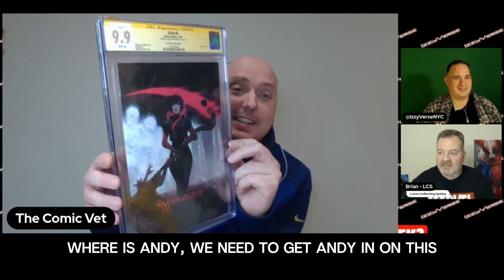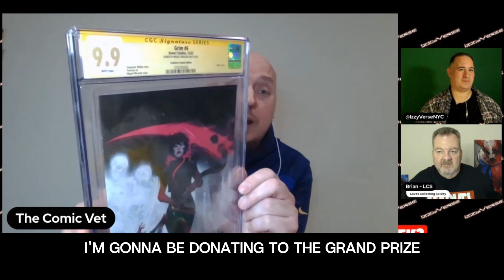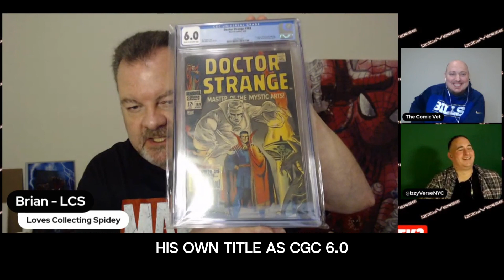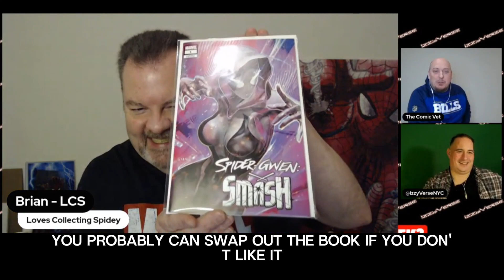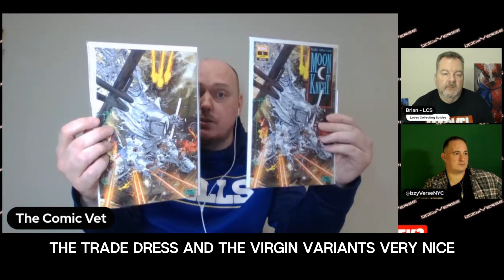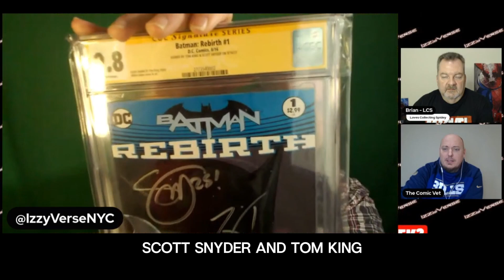3 Channels Giveaway News! • Everything You Need To Know About The Cross-Channel Promotion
Myself & @IzzyVerseNYC & @BrianLCS are very excited to do something special for our channel members!

This cross promotion has all the details in the video here!

There now 2 tiers for you to consider joining concerning The Comic Vet YouTube channel!